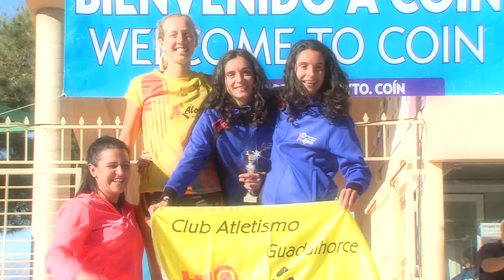VÍDEO CROSS LOS LLANOS 2019 080120 NOT7